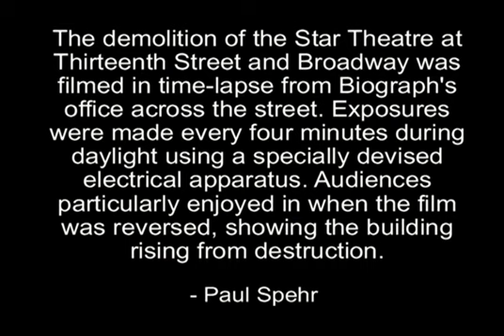Building Up and Demolishing the Star Theatre (Frederick S. Armitage,1901)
Time-lapse photography showing the one month-long demolition of the Star Theatre in New York.